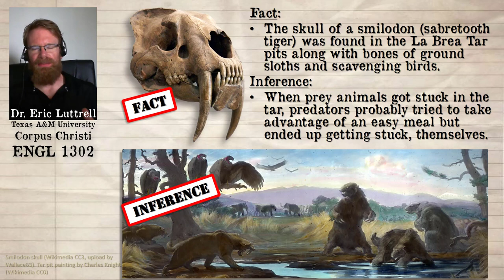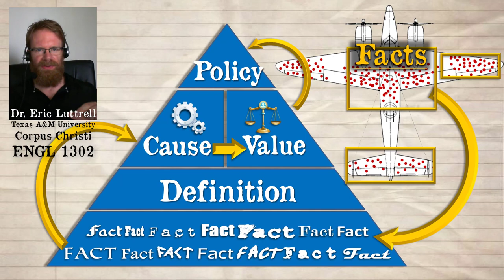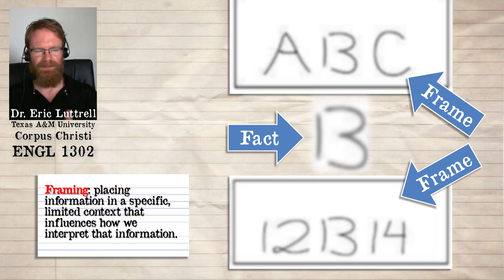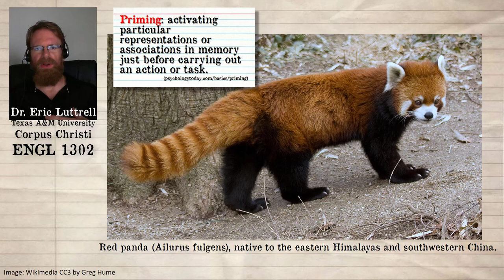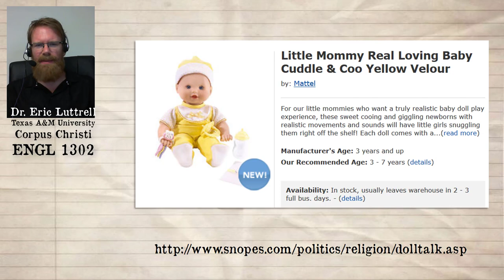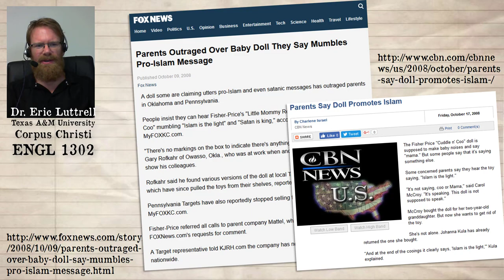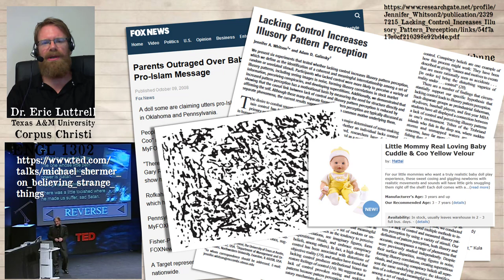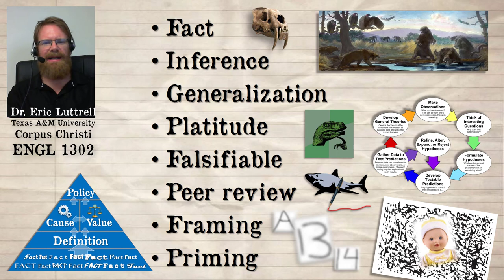Priming and framing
This lecture discusses the use of framing and priming to alter the way we interpret isolated or ambiguous facts.